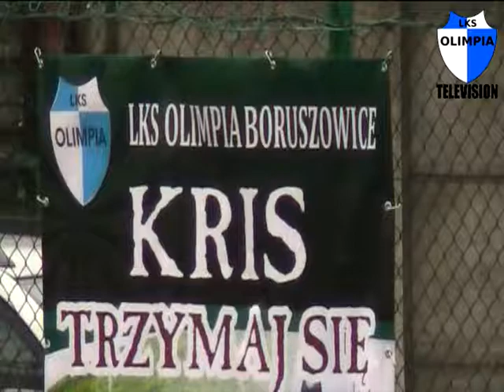A-KLASA: Olimpia Boruszowice - Piast Ożarowice 0:2 |03/11/2013|2013/2014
XV kolejka A-klasy.
OLIMPIA: Mazur - Srebro, Stiler, Handziuk, Szufla, Mizerski (45' Kulesza), Maruszewski, B.Sobel (45' Swat), M.Ziob, Paweł Dzierżanowski, Barański